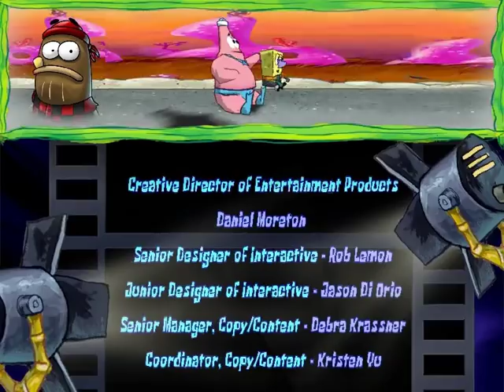PC Longplay [359] The Spongebob Squarepants Movie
Played by: thegaminghome

The plot of the video game is very similar to the film. King Neptune's crown has been stolen by Plankton and SpongeBob and Patrick must retrieve it from where Plankton sold it to: Shell City. A few areas in the game are not seen in the film, such as the level "Drive of the Knucklehead-McSpazatron", where SpongeBob and Patrick must drive through Planktopolis to get to the Krusty Krab, and where SpongeBob and Patrick must escape Gooberland (their dreams) by following the Goofy Goober in the Patty Wagon. And later again to the Krusty Krab 2, in the Patty Wagon (requiring several Goober Tokens to get it back as this is in their reality, not their dreams). -